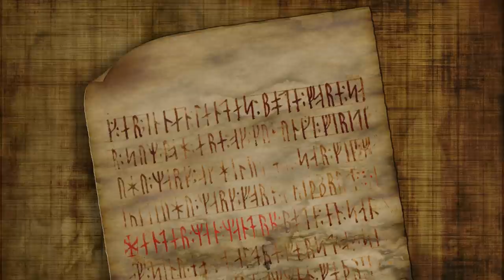Thor: A Bride for a Day (Thor Loses his Hammer) Norse Mythology - See U in History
Norse Mythology: Thor: A Bride for a Day  (Thor Loses his Hammer) - Thor's Wedding in Jotunheum